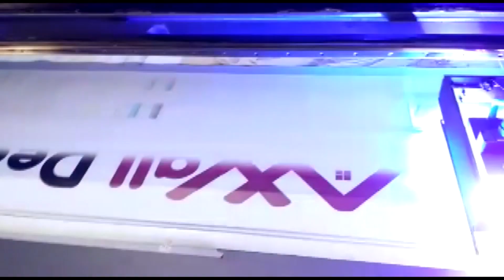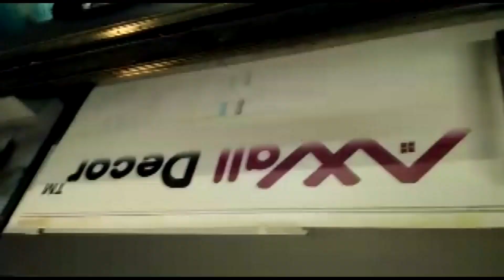UV Flatbed Printer Manufacturer In Kolkata | Axis Enterprises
Axis Enterprises Digital UV Flatbed Printer Manufacturer In Kolkata. Flatbed UV inkjet can print on any substrate—plastics, wood, glass, board, metal, ceramics, textiles, carpeting, and more. Commercial printers print on paper. Where is the market for printing on all those other substrates? This brings us to the market called functional or industrial printing.

What is great about these UV Flatbed printers is that they are more environmentally friendly as during the curing process, less VOC’s, heat and odor are produced. Another great reason to opt for UV printers. UV curing also allows the flatbed printer to be used with nontraditional materials such as aluminum.

Features

Best Quality control boards for stability & performance.

Double LED UV lamps with Water Cooling.

Vacuum Bed to hold the flexible media like Leather, Sun board etc.

Applications in Signage Industry, PVC door panels, Wooden doors & Glass sheets.

Can print on Leather, Plastic, Wood, Glass, Metal, Ceramic Tiles,
PVC, Acrylic etc.

Technical Parameters

Print Size:Up to 2000X3000mm
Print Head:RICOH GEN5
Head Quantity:2/3/4/6/8 optional
Print Mode:Uni-directional and BI-directional
Print Resolution:600*1200dpi
Maximum Thickness:1-80mm
Power Consumption:AC220V±5% 50HZ20A
Printer Size:3735X3780X1400mm
Print Software:PHOTO PRINT
Net Weight:Max 1000 KG

Google Plus

blogger